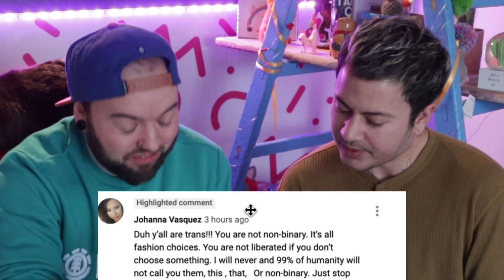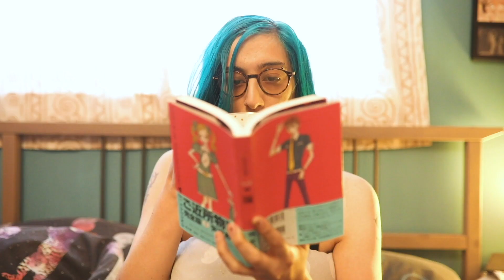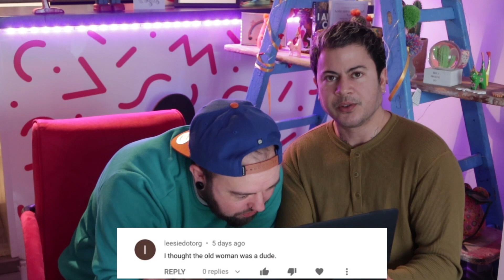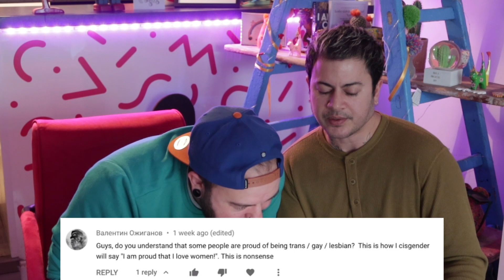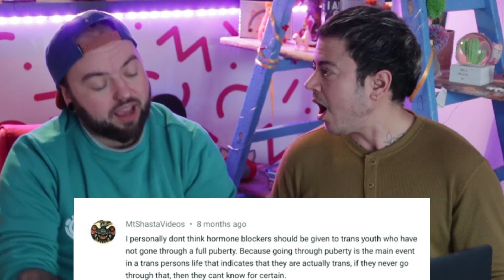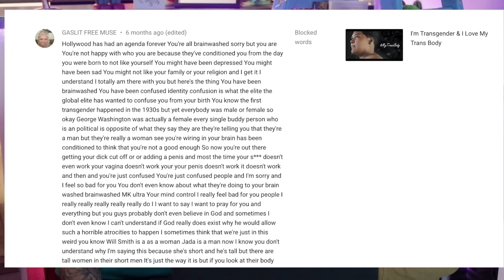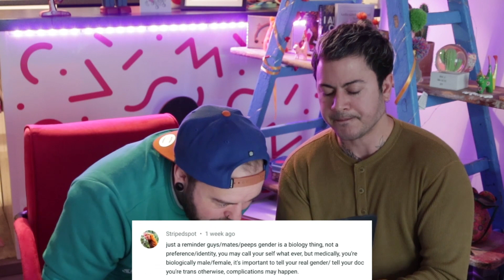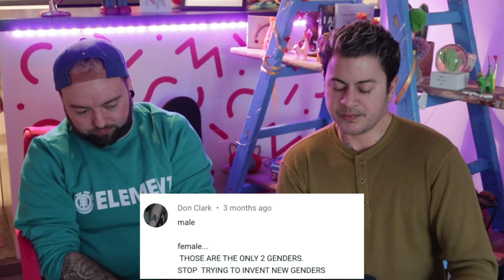Response to Haters (CW: Nasty Transphobic Comments)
This very long vlog by Fox and Lew about hateful comments on My Genderation films is just a tiny fraction of the negative comments we receive. Thanks to Erick and Finn for making our youtube channel a safer space.

My Genderation is an ongoing film project focusing on trans lives and trans experiences. All our content is created by trans people, about trans people, for a much wider audience. Currently run by Fox Fisher and Owl Fisher.